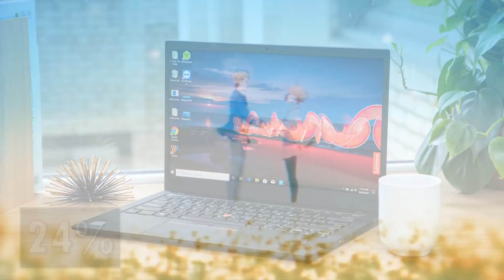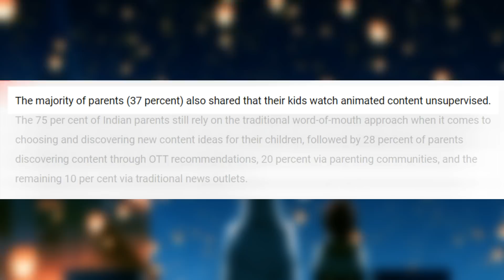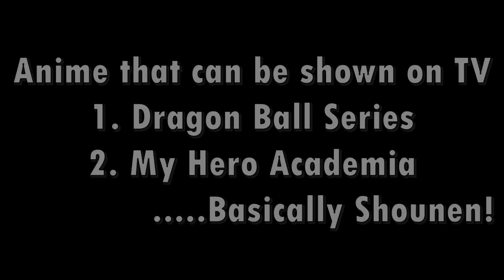Akatsuki Entertainment To Bring HINDI Dub Anime In INDIA! But There's A CATCH | Anime News Hindi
Japan-based entertainment and technology company Akatsuki Inc is looking to expand its anime footprint in India and it recently conducted a survey to go forward. The study indicating hybrid patterns of linear and digital media consumption revealed a preference for entertainment-led English animation content, preferably available on high access platforms like YouTube and television with a strong community following. but how useful will it be? Let's talk about it in this video!
►Background Animes:
Beyond the Boundary,
Snow White with Red Hair,
5 centimeters per seconds,
Violet Evergarden,
Fate Zero,
Maquia: When the Promised Flower Blooms,
Her Blue Sky,
Charlotte,
Yona of the Dawn,
Re Zero,
Plastic Memories,
Anohana,
Darling in the Franxx,
Demon Slayer,
Ef tale Memories,
Tales of Zestiria,
Nagi no Asu kara,
Hyouka,
Love is like After the Rain,
Hibike! Euphonium,
Your Lie In April.
New Anime In Hindi Dub Coming Soon By Akatsuki Entertainment India || Full Information,
Business or Anime, What Brings Akatsuki Entertainment in India. Explained In Hindi,
Akatsuki Entertainment Is Bringing Anime In India | Will They Succeed ? (HINDI),
Top 50 Upcoming Anime of 2021 (HINDI),
All New Anime Back In India 2021 | Upcoming Anime In India,
Upcoming Anime In India 2021 | Anime Back In India 2021 | Upcoming Anime 2021 Hindi
Anime Coming in Hindi Dub by Akatsuki Entertainment In India || Full Information Anime Back In India